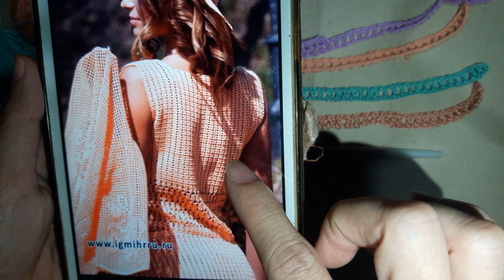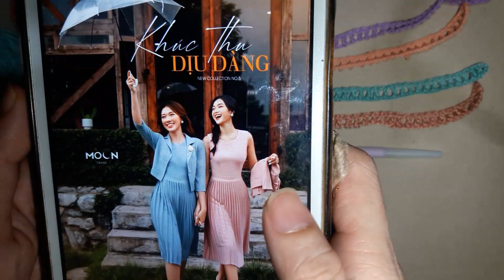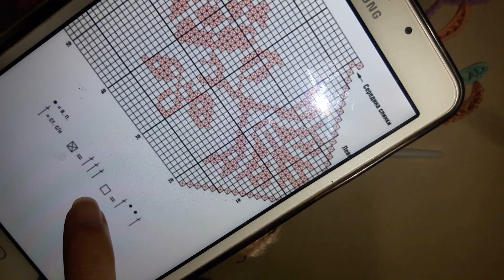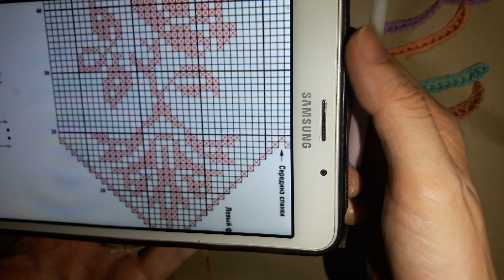Sợi.Hướng dẫn móc set váy áo (áo khoác, áo, chân váy) - How to crochet set (coat, croptop and skirt)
Thử sợi
Hướng dẫn móc set váy áo (áo khoác, áo, chân váy) - How to crochet set (coat, croptop and skirt)

Chart Hướng dẫn móc set váy áo (áo khoác, áo, chân váy) - How to crochet set (coat, croptop and skirt) tại